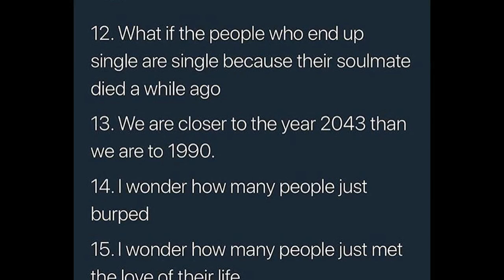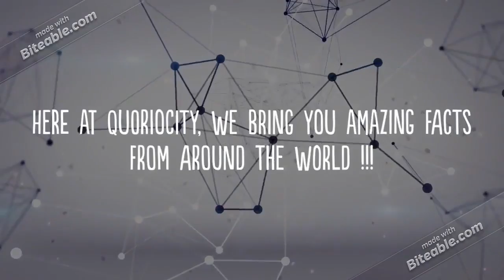Weird Things to Think About | Quoriocity#Shorts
Weird Things to Think About | Quoriocity